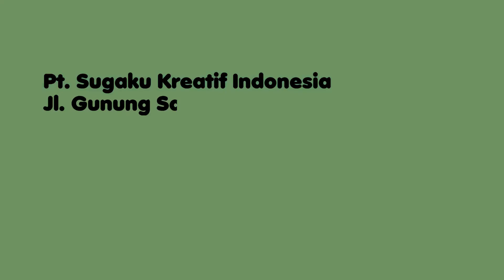SUGAKU Sempoa & Math @ IFBC Expo 2019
Hello SURABAYA
Anda mencari Bisnis Pendidikan???
Hadirilah Pameran Franchise Pendidikan bersama 7 Vendor TERBAIK PT. Mitra Indonesia Cerdas yaitu :
1. OHAYO Drawing School
2. Mopi Baca Tulis
3. SHANE English Center
4. Xile Mandarin
5. Sunny Glow Montessori
6. Gakko Digital Art & Animation
7. SUGAKU Sempoa & Math

IFBC Expo 2019
Tanggal 2-4 Agustus 2019
Pk.10.00 s/d Pk.20.00 wib
@ The Square Ballroom ( Sebelah Tunjungan Plaza ), Jl Basuki Rahmat No.16-18, Kedungdoro, Surabaya

OPEN HOUSE
Tanggal 5 Agustus 2019
Pk.10.00 s/d Pk.15.00 wib
@ Kokoro Learning Center ( Gwalk Citraland, Surabaya Barat )

Ayo temukan peluang EMAS bisnis pendidikan bersama kami, bertumbuh dan menjadi keluarga besar kami, Jaringan 175 Center di 20 Kota di Indonesia.